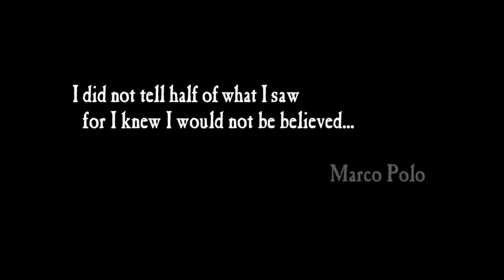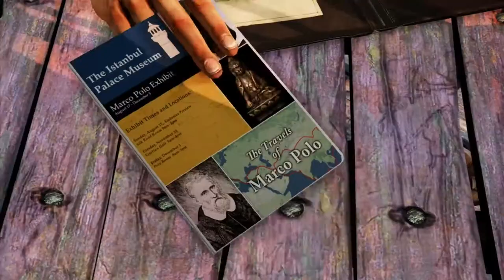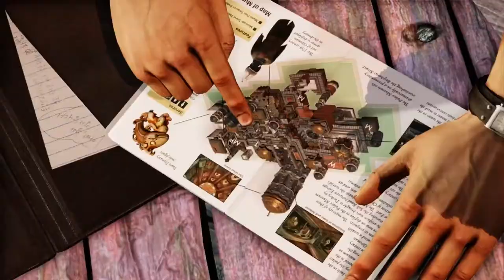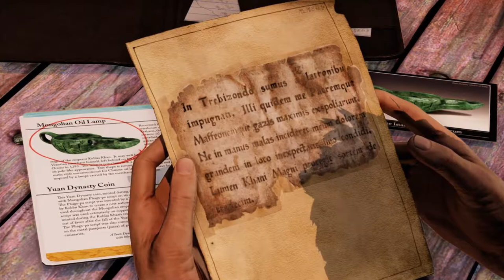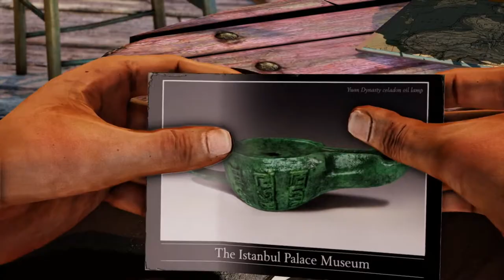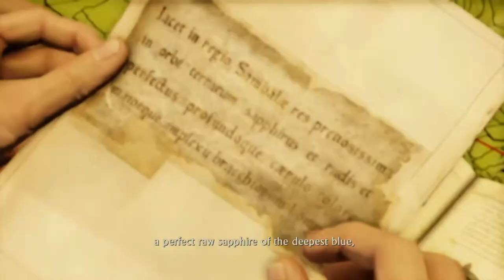Uncharted The Nathan Drake Collection Honor Among Thieves Walkthrough Episode 1 Nates back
Hey guys and girls today we back with Uncharted 2 hope you enjoy.

Here is the channel that is making Bleach the Thousand Year Blood War which is the final Arc of Bleach